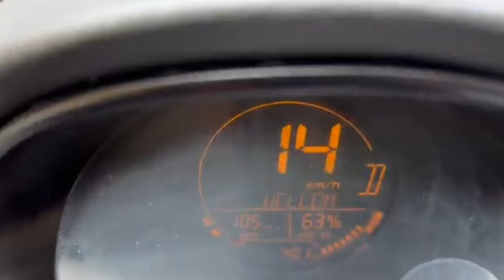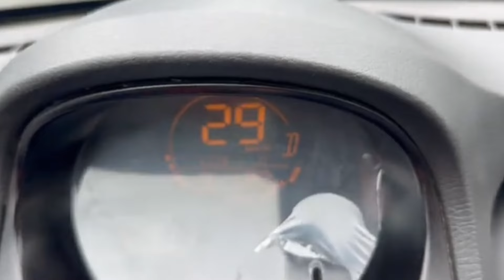ELECTRIC NANO REVIEW | 1 Week / 500km | Jayem Neo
Hashtag #️⃣